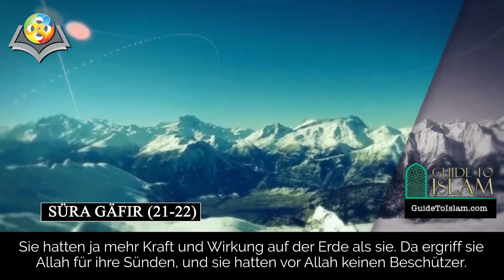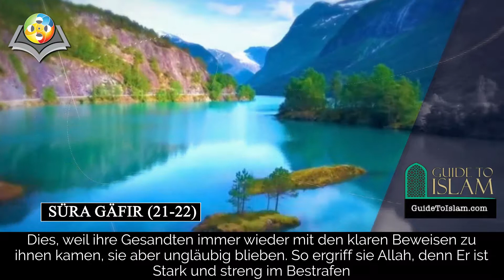Surah Ghafir (21-22) - German